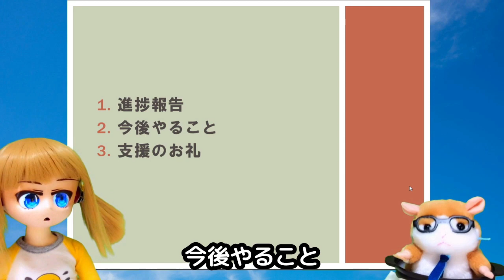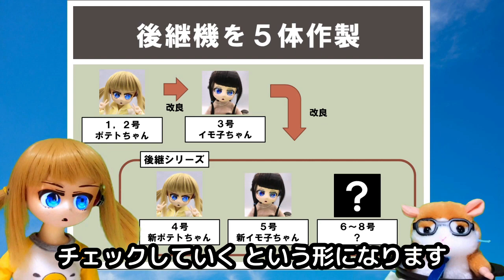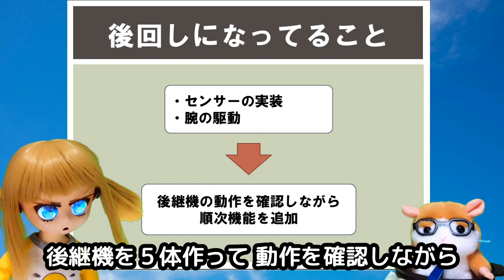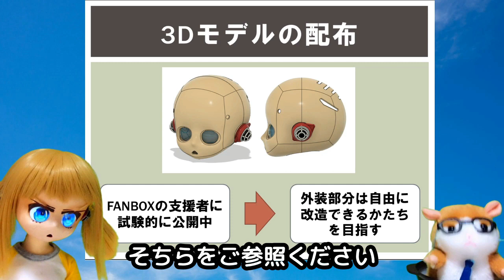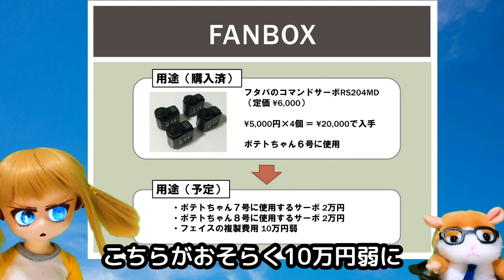【ロボ娘】プロジェクトの現状報告＆支援感謝(10/17)【開発】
‹プロジェクトについて›
「ポテトちゃんシリーズ」を開発する「プロトポテトプロジェクト」が進行中です。
ドール型ロボットである「ポテトちゃん」を１００体製造することを目標としています。

‹情報発信›
お知らせはTwitterで行っています。

‹生放送について›
月曜日～金曜日は基本的に毎日13:00～19:00で作業配信をしています。
もくもくと作業しております。コメント頂ければ返事します。
土曜日の22:00より雑談配信をしています。このときはたくさんしゃべります。

‹支援›
支援はPIXIV FANBOXとAmazonのほしいものリストで受け付けています。
Amazonのほしいものリスト
（注文時のメッセージにハンドルネームなどを入れていただけると誰に頂いたかわかるので助かります）